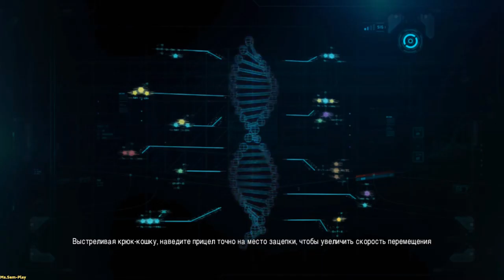LostPlanet3 ➤ New upgrade(Новое обновление) №15